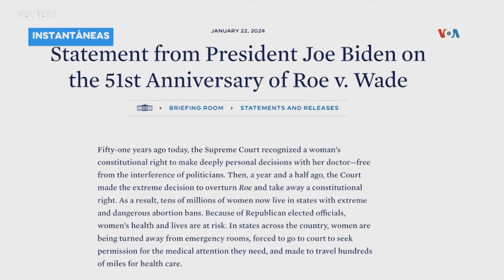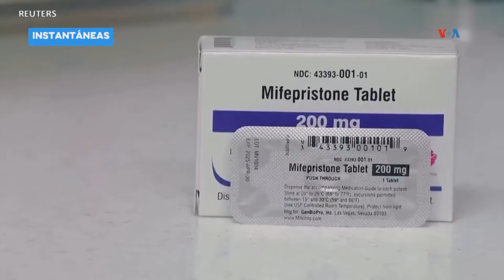Ministerio Público solicitará prisión preventiva contra francés implicado en caso torre de Piantini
La fiscal del Distrito Nacional, Rosalba Ramos, informó que se encuentra trabajando en la solicitud de medida de coerción del ciudadano francés Georges Antoine Thevenet, que fumigó en edificio donde falleció mujer y su bebé en sector Piantini.

La magistrada dijo que todas las personas que han sido convocadas en este proceso han acudido a ofrecer sus declaraciones.

AcentoTV